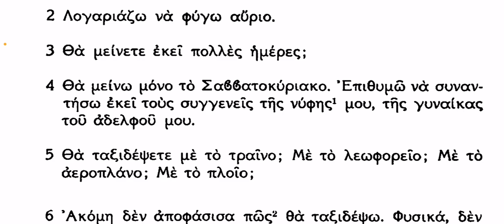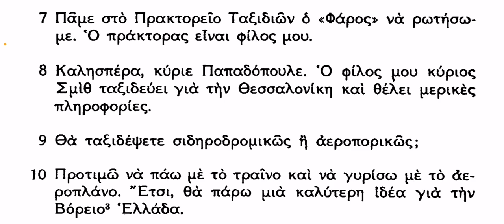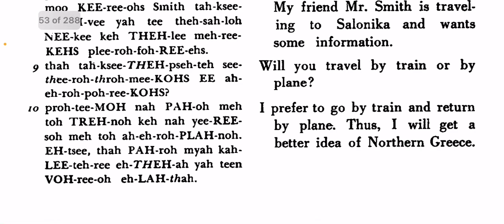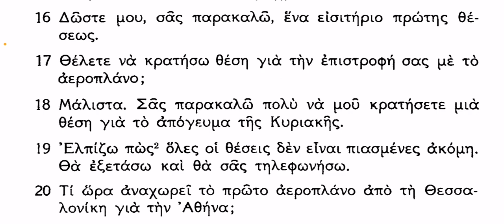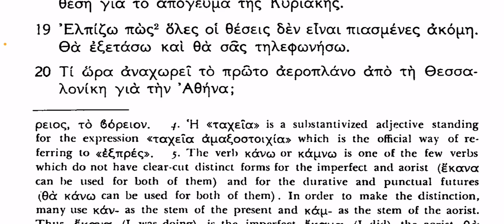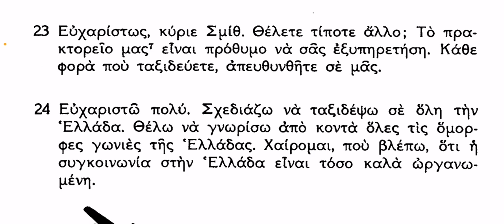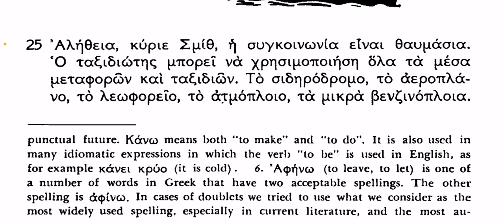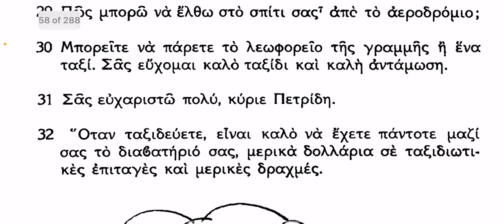Greek Cortina Method: 4b Conversation